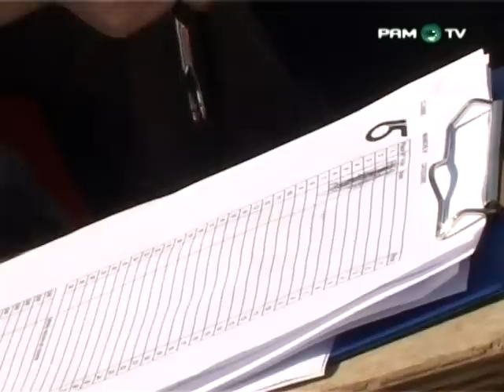Régates du PAM Yachting Maquettes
Le PAM Yachting Maquettes organise sa première régates de Printemps sur la zone de loisirs du Grand Bleu.